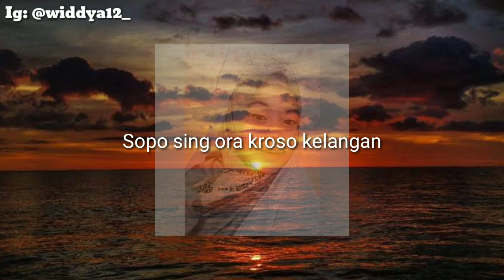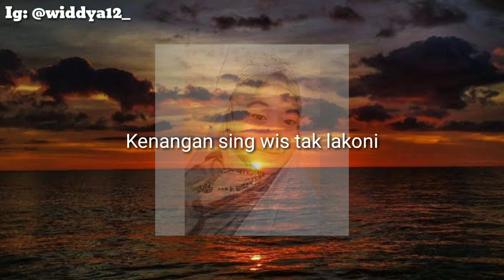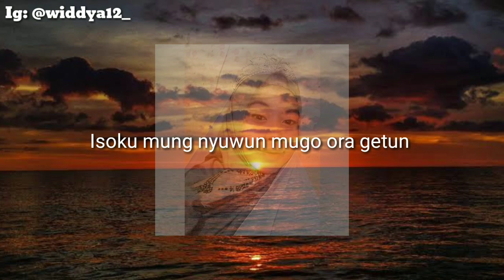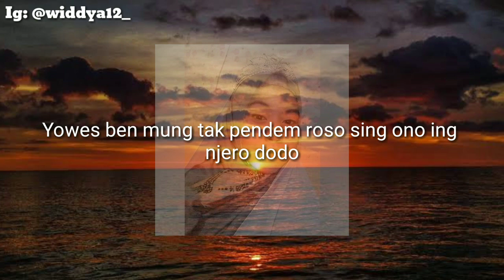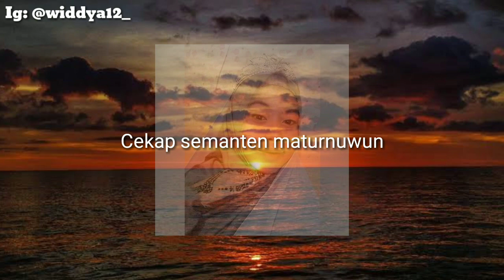DALAN LIYANE - COVER by WidyaWid Official (Lirik Video)